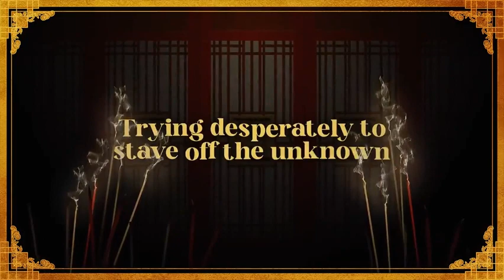『OFFICIAL INSTRUMENTAL』 Live in Life - Will Stetson 【Hu Tao Fansong】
Lyrics:
He died
Holding four kings and an ace
The smell of foreign wine
and faint smile on his face

Hushed words
Could be barely overheard
“To go so shamelessly, oh what a waste…”

But then a girl in black
Took the wake aback
When she spoke up with an oddly cheerful grin
“It seems your friend
Has found a happy end
Is enjoying every day such a sin?”

“After all, you’ve got to
Live in life, and leave the dying to the dead
If your flame is burning strong,
Why watch the shadows on the wall instead of
Living life without regret,
So you can see what lies beyond
The border when you’re gone”

She died
Skin stretched thin across her bones
With shelves of medicine
To stop the agonizing groans

Each cent
And precious second spent
Trying desperately to stave off the unknown

When the director saw
This duel with natural laws
She seemed both disappointed and amused

“Why sell your soul
For such a futile goal?
It’s a battle that you’re destined to lose”

’Cause you can’t outrun the wind
You’ll just be running out of breath instead of

Death has no favorite child
He visits those who wait
And he visits those who ought to have a while

But fighting fate has a price
Disturbing the order of things
Means you need to make a sacrifice

“In the end, you’ve got to
What’s the point of sinking down in dread and losing hope
When you could go and keep on
The border when you’re-

Gone is gone, so make the most of what you’ve got
You should have a little fun
Before your body turns to rot, so go and
Live your life without regrets,
Or you won’t see what lies beyond